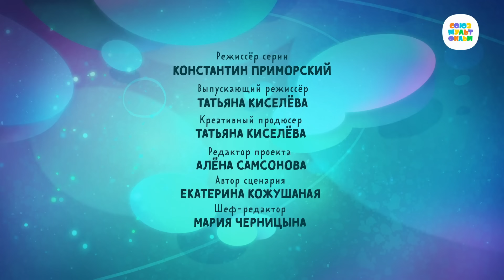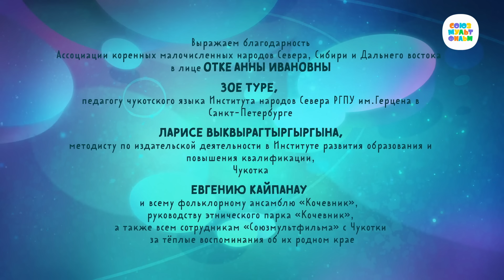Умка 🐻‍❄️ Маленькое солнце ⭐ Премьера мультсериала на канале Союзмультфильм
Новая серия мультсериала Умка - Маленькое солнце. Премьера на нашем канале.